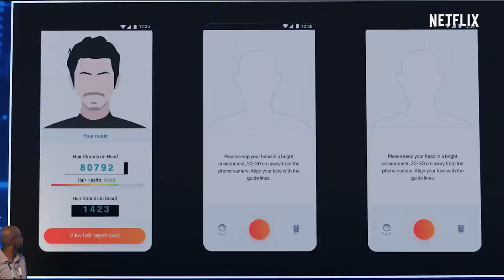Every Start-up Idea in Upstarts | Netflix India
Looking for inspiration for your very own start-up? Look no further!

Three friends start a company with the hope of changing the world. But, will this startup ruin their friendship before they make any change? Catch these tycoons on Upstarts, now streaming on Netflix.